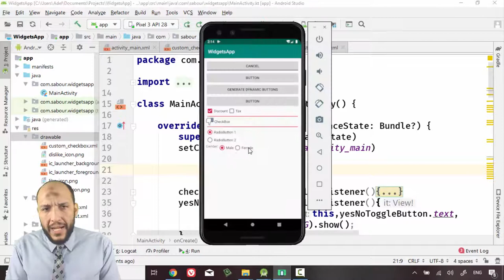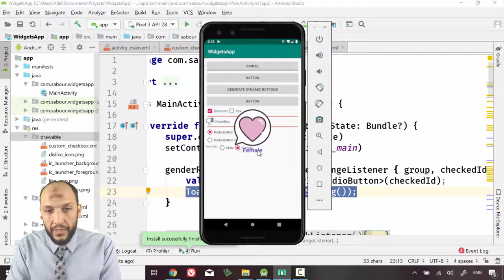45 Android Kotlin WidgetsApp RadioGroup, RadioButton setOnCheckedChangeListener Programming